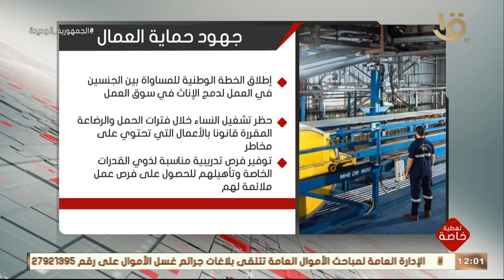تغطية خاصة | انفوجراف يوضح جهود حماية العمال